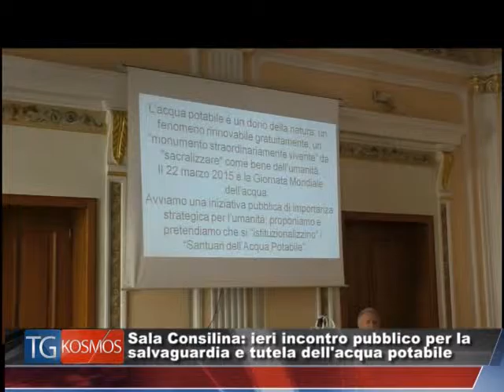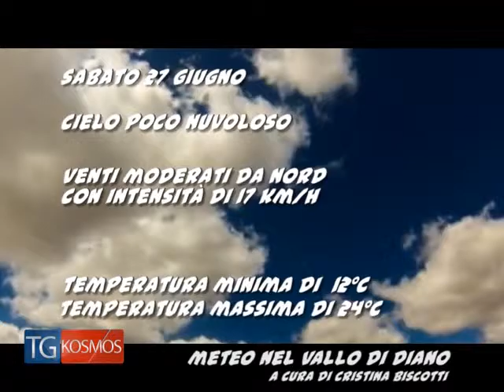TgKOSMOS 26giugno2015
Tg KOSMOS 26 giugno 2015